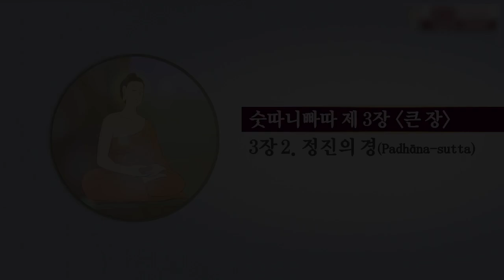7년동안 부처님을 따라다닌 악마이야기 [숫따니빠따]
*재업로드 : 기존 영상의 음원에 문제가 있어 다시 업로드합니다:)
▶숫따니빠따 제 3장 [큰 장] 3장 2. 정진의 경 (Padhāna-sutta) : 어느 날 네란자라 강가에서 온 힘을 기울여 명상하면서 굳건한 정진을 하는 부처님께 악마인 나무찌가 다가왔습니다. 그러곤 정진으로 무엇을 원하냐 물었습니다. "정진하는 길은 가기 어려운 길이고, 행하기 어렵고 성취하기 어렵습니다" 악마는 이런 게송들을 말하면서 부처님 앞에 서 있었습니다. 그러자 부처님은 본인 존재의 청정함을 이야기하며, 악마의 어둠의 공격 군대에 대해 언급하시며 악마를 꾸짖으시는데.
[생각을 절제하고, 마음챙김을 잘 세우고, 나는 많은 제자들을 거느리고 이 나라 저 나라로 유행하리라.
그들은 주의 깊고, 노력을 기울이고, 나의 가르침을 실천하고, 그대의 욕구와는 다르게, 그곳에 가서는 슬퍼하지 않는 곳으로 가리라]
▶낭독:불교방송 장수연 아나운서 / 번역:일아스님 / 출처: 빠알리 원전 번역 숫따니빠따(불광출판사)
1. Dtgha Nikaya : 디가 니가야（長 部）
2. Majjhima Nikaya : 맛지마 니가야（中 部）
3. Samyutta Nikaya : 상웃다 니가야（相應部）
4. Ahguttara Nikaya : 앙굿타라 니가야（增支部）
5. Khuddaka Nikaya : 쿠다카 니가야（小 部）
1990년 5월 1일 지상파라디오방송 개국/ 2008년 불교전문 BBSTV 개국

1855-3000 (가입문의 / BBS 후원상담실)